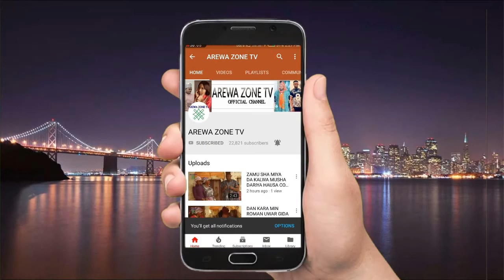MUSHA DARIYA - KALLI KACI DARIYA BAKIN DAN DOLO YASHA MANNI DA SHOLISHO